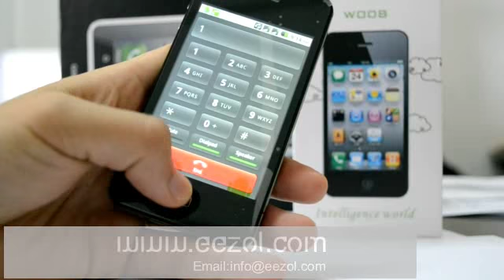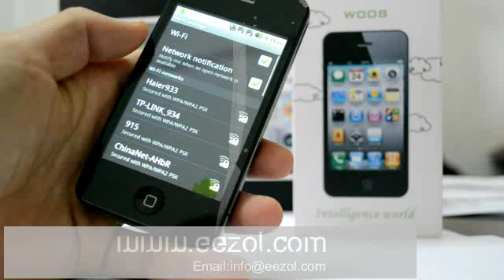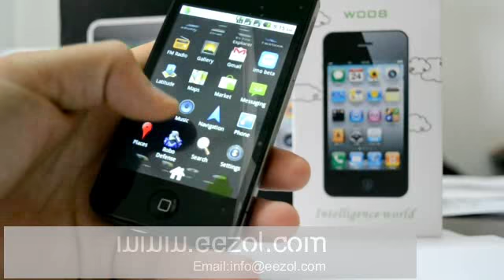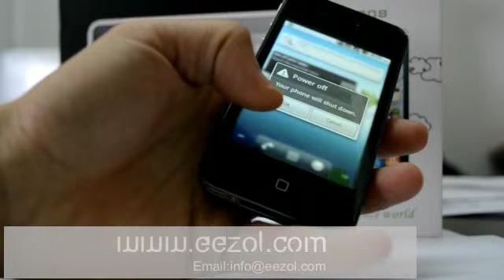Unlocked Smart W008+ Android 2.3 dual sim capacitive touchscreen gps wifi mobile phone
W008+ Smartphone Android 2.3 Phone Dual SIM Capacitive Multi-touch Screen Dual Camera WiFi GPS Compass
full details, please browse: